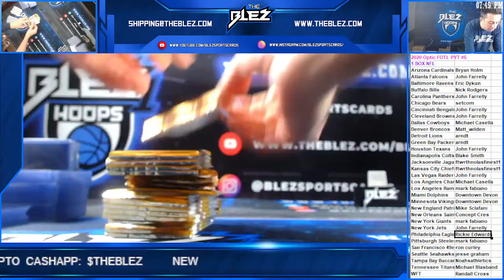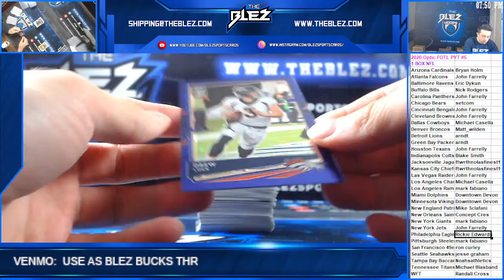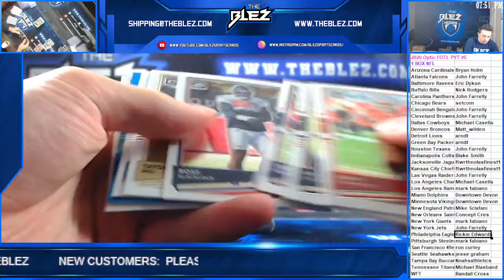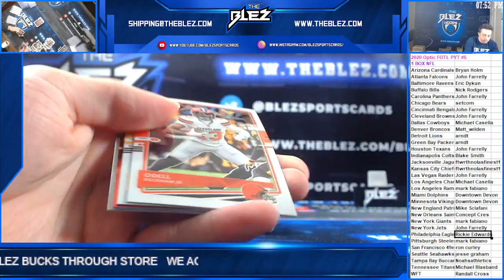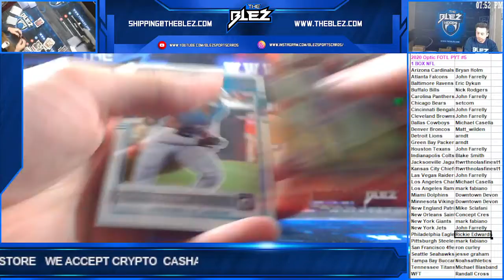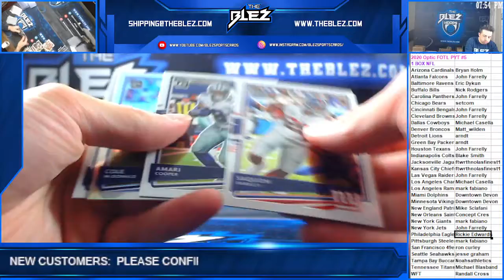2020 Panini Optic FOTL Football 1 Box PYT #5